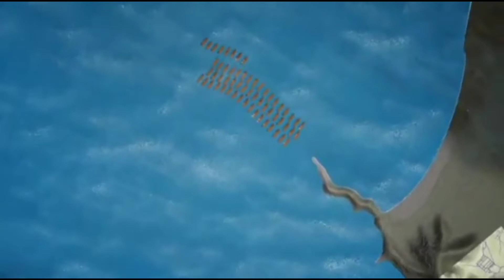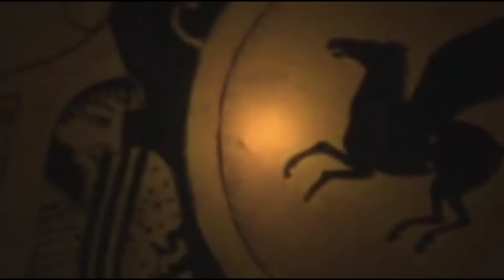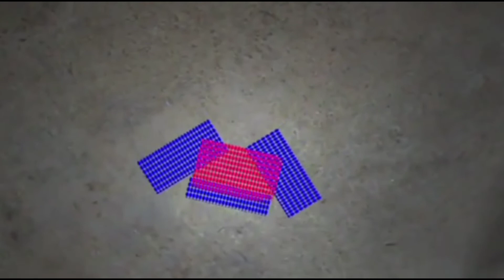Battle of Marathon in Urdu/hindi - میراتھان میں یونان کی فتح